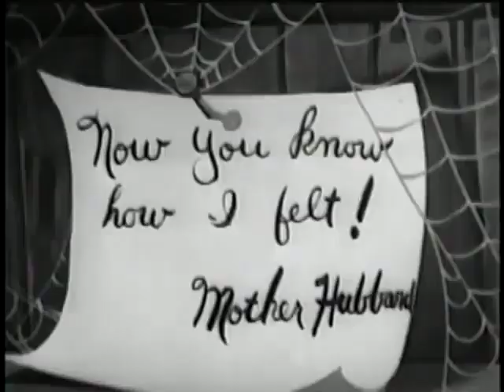Porky's Bear Facts (1941)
Porky Pig works hard on his farm to store food for the winter, while his neighbor, a bear, would rather lie around and be lazy.This is the original black and white classic directed by Friz Freleng. Avoid the redrawn colorized version from those cheapo PD tapes!